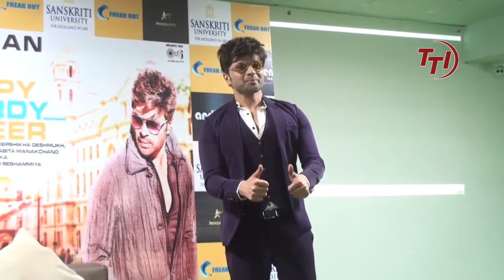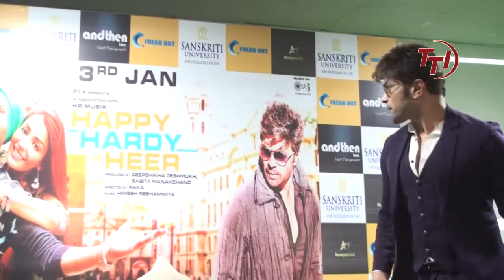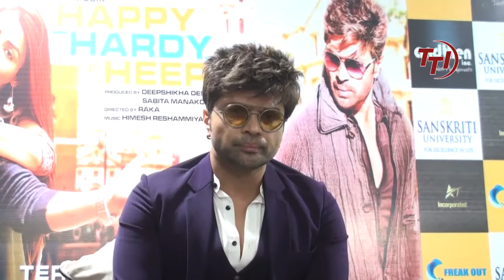हिमेश रेशमिया हैप्पी हार्डी हीर के प्रमोशन के लिए आए संस्कृति विश्वविद्यालय छाता मथुरा, टीटीआई News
हमको दीवाना दीवाना कर गए HimeshReshammiya in Mathura TV TODAY INDIA

HAMKO DEEWANA KAR GAYE HIMESH RESHAMMIYAN SONG

Coverage : Chandan Saini